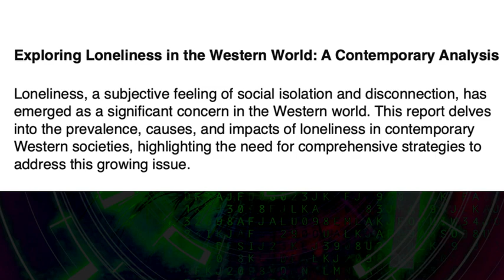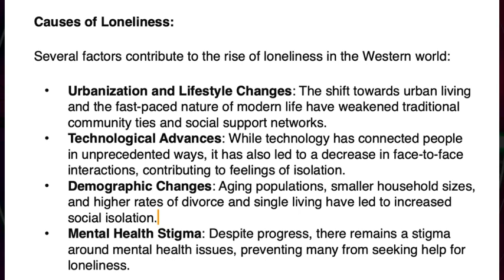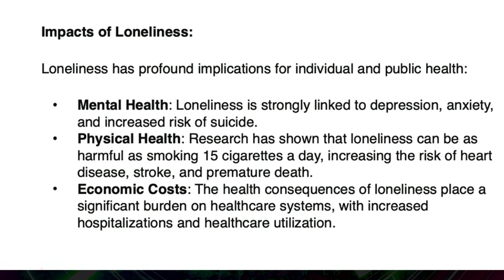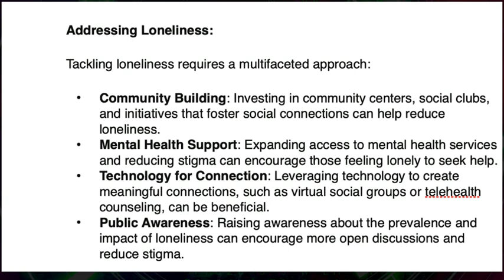ฟังไปอ่านไป Exploring Loneliness in the Contemporary Western World